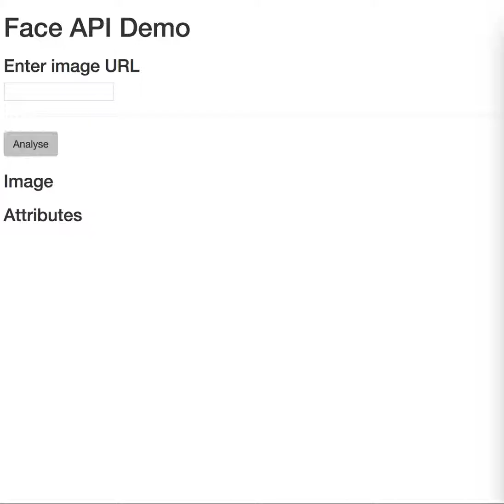module 3 fetch api assignment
this is the assignment of module 3 of the javascript asynchronous course.